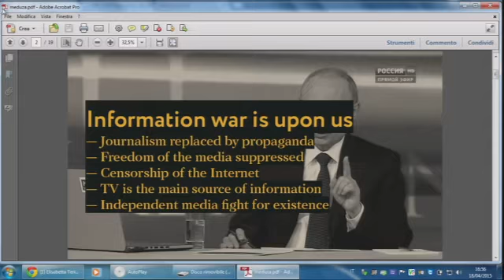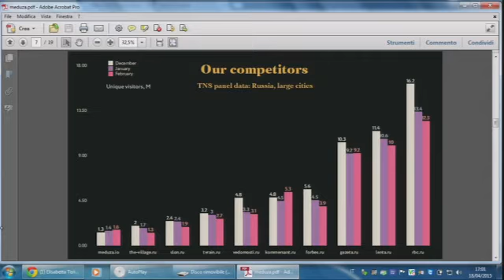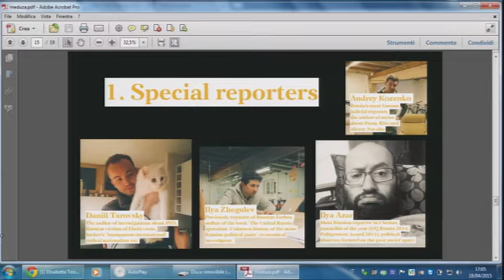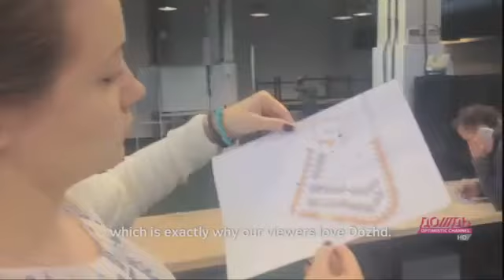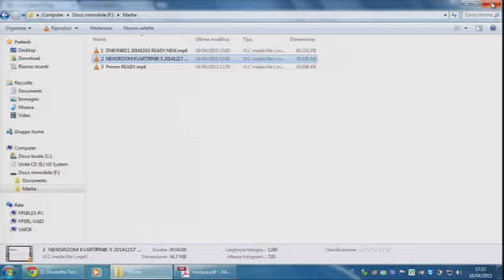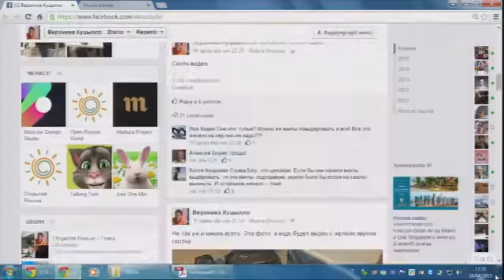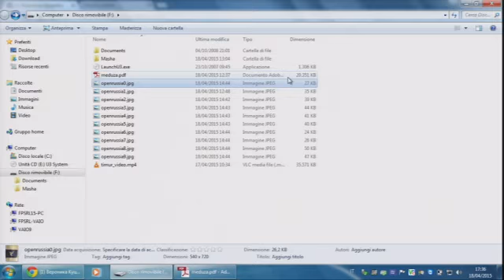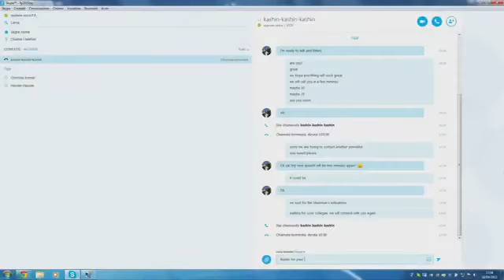Russian independent media: how to function under Putin's regime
The Russian Constitution tells it straight: censorship is forbidden (Chapter 2, article 29.5). But during the last 15 years, Putin’s regime has worked hard to monopolize the media space. It has used different means, editors have been forced to resign, journalists have been killed or beaten, media outlets forced to shut down. In this dramatic political reality editors and journalists, magazines and websites who do not want to give away their constitutional rights are facing a difficult challenge. Each of them needs to develop the right strategy and tactics to survive. The news website meduza.io has moved its headquarters abroad. For several months TV RAIN could broadcast only from the provisional miniature studio arranged in a private apartment. The OpenRussia web platform choose not to register as a media organisation. In this session, journalists and editors representing Russia’s leading independent media will share their experiences and outline how they see their mission in the times ahead.
Con: Zygmunt Dzieciolowski (journalist and film director), Oleg Kashin (founder kashin.guru (via Skype)), Ivan Kolpakov (deputy editor Meduza), Veronika Koutsyllo (editor OpenRussia), Maria Makeeva (deputy editor TV RAIN), Elisabetta Terigi (RAI Regional News), Elisabetta Terigi